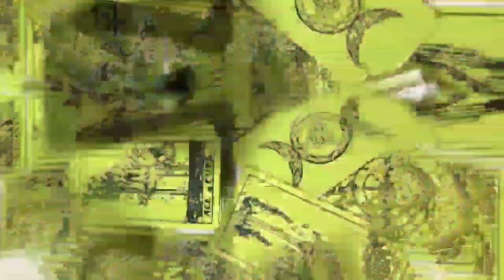Weekly Tarot Card Readings | तुला से मीन राशि तक | 6 से 12 मार्च तक | Health, Business, Money